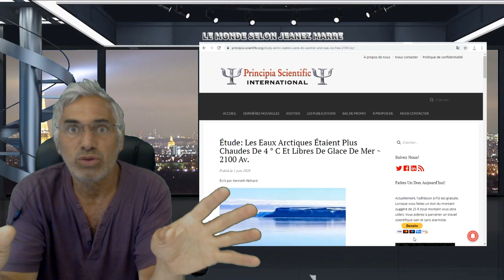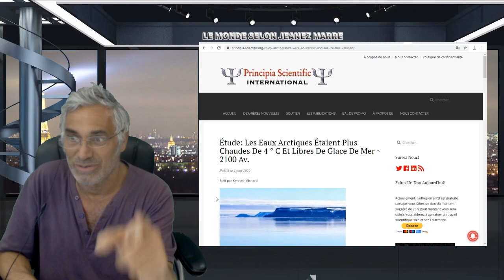BIENVENUE DANS LA FIN DU MONDE; ÊTES-VOUS PRÊTS ?